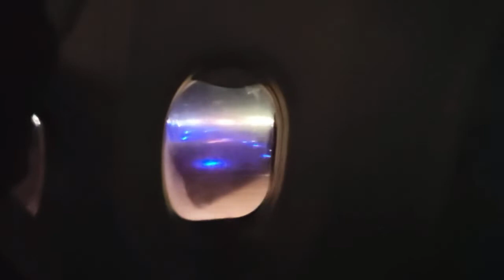September 4, 2022 FARWELL'S ADRYAN!